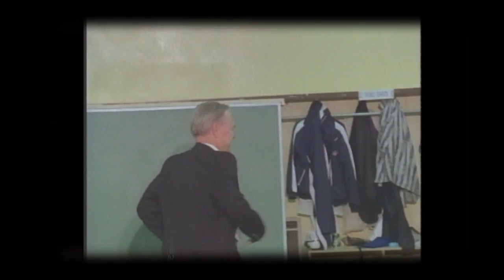WELLINGTON MARA HOF FINAL H264 Widescreen 1920x1080